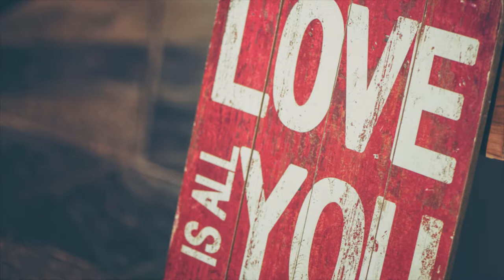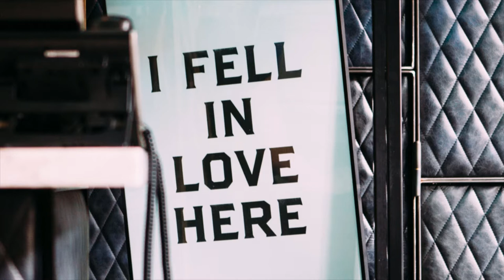BTS (日本語字幕) - LET GO (FACE YOURSELF)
I do NOT own these photos and the  song except the editing

Enjoy and Let Go!!